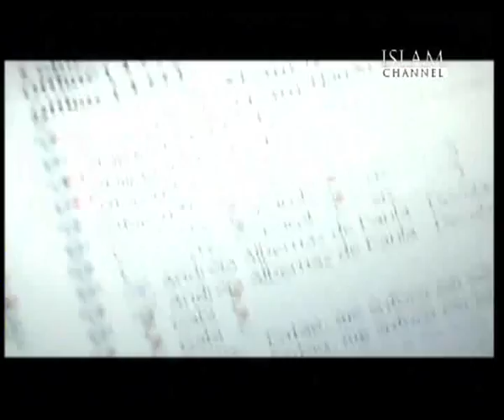Pray Before You're Prayed On (UK Version)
A reminder to everyone. Time is running out and death will surely come!
Pray before it's too late.

This is the English Version of the Middle Eastern 'Pray Before You're Prayed on' video

This is a less serious version but I think the middle Eastern one is more effective :P. They are both good though Alhamdulillah.

verses of Quran recited by Sheikh Ahmed Al-Ajmi
Surah #75 (Al-Qiyamah) (verses 26-34